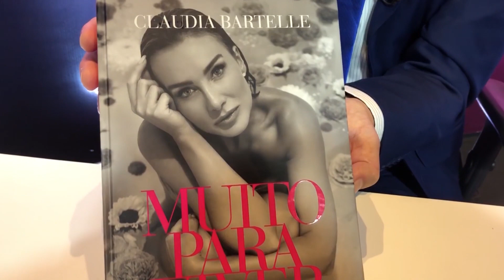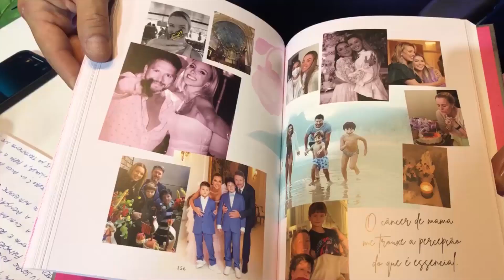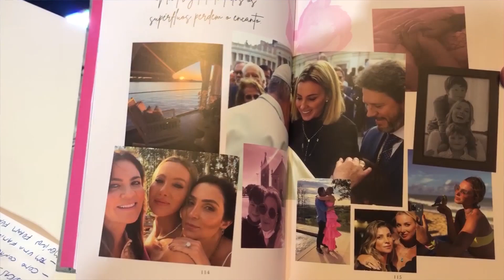A história de CLAUDIA BARTELLE no ICO THOMAZ SHOW !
CLAUDIA BARTELLE é criadora de conteúdo, influencer e escritora gaúcha !
Natural de Novo Hamburgo/RS é conhecida por expressar suas opiniões e preferências sobre moda e comportamento, sempre destacando a importância do trabalho social. Em 2021, compartilhou com milhares de  seguidoras sua experiência com o câncer de mama e o tratamento com a quimioterapia !
É autora do livro MUITO PARA VIVER !